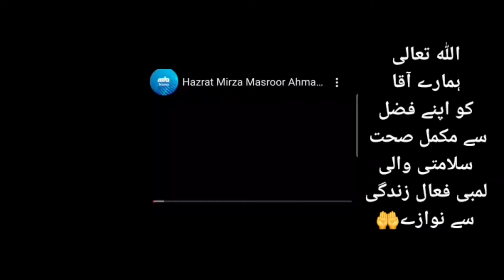Aqa hamare dillon ki dharkanہراحمدی کی جان خلیفتہ المسیح۔چنددن نماز پے دیدار نہ ھونے کے بعدپہلی نظر